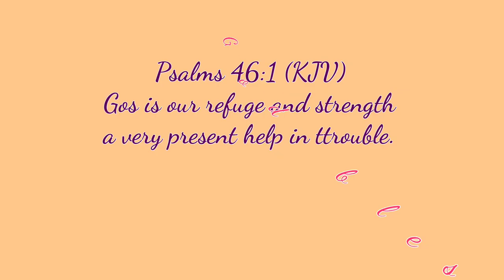Safe | Ukulele Cover | Dazzling Leci | VLOG#7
Follow me at
Safe by Victory Worship (Ukulele cover)
Nice song, nice lyrics.
Much love,
Leci 🙆‍♀️